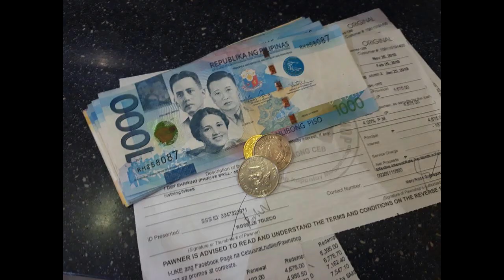Cebuana Lhuillier Sangla Experience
It's my first time to pawn a jewelry. Full story of what I've learned from pawning and why I did it